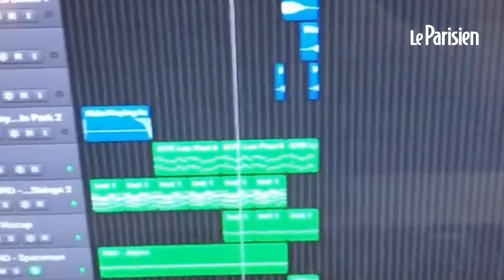Keenan Cahill, le roi du playback sur YouTube en 2010, est mort à 27 ans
Vous avez probablement déjà vu une de ses vidéos, mais vous avez peut-être déjà oublié. Keenan Cahill, qui s’est fait connaître au tout début des années 2010 avec des vidéos où il faisait du playback, est décédé jeudi 29 décembre, quinze jours après une opération à cœur ouvert, rapportent les médias américains. Atteint de la maladie de Maroteaux-Lamy, d’où son nanisme notamment, il avait 27 ans.

Keenan Cahill avait rencontré le succès avec des vidéos toutes simples, le montrant chanter en playback sur diverses musiques, alors qu’il n’avait que quinze ans. Sa première, une vidéo sur « Teenage Dream » de Katy Perry, totalise aujourd’hui plus de 58 millions de vues. Le succès fut tel que plusieurs artistes ont fait des vidéos avec, parmi lesquels Jennifer Aniston, Flo Rida, Cody Simpson, Justin Bieber, The Wanted ou encore même Doc Gynéco.